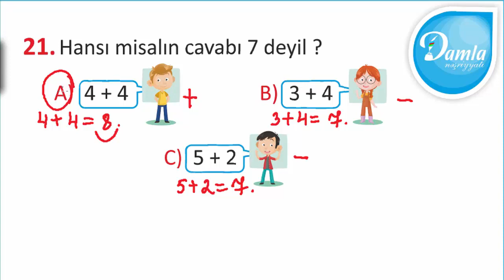Damla Check UP Sınaq İmtahanı –(Fevral 2020) - 1-ci Sinif – Sual 21